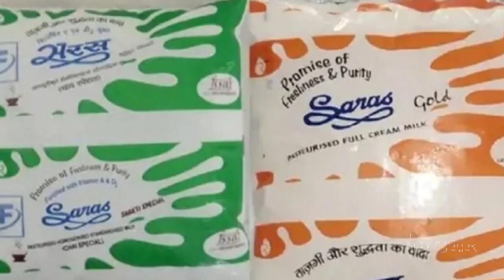राष्ट्रीय डेयरी विकास बोर्ड के साथ खिलवाड़ क्यों ?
इस ख़ास पेशकश में परंजॉय गुहा ठाकुरता बात कर रहे हैं मनु कौशिक से राष्ट्रीय डेयरी विकास बोर्ड से सम्बंधित कानूनों में होने वाले बदलावों के बारे में